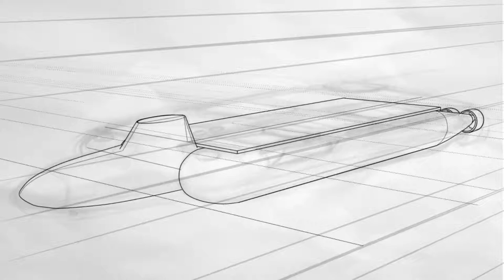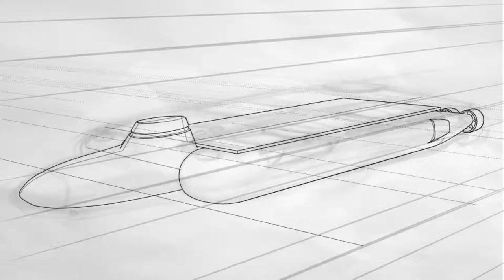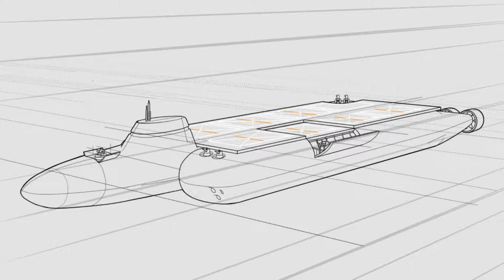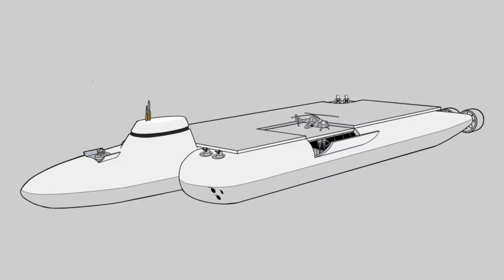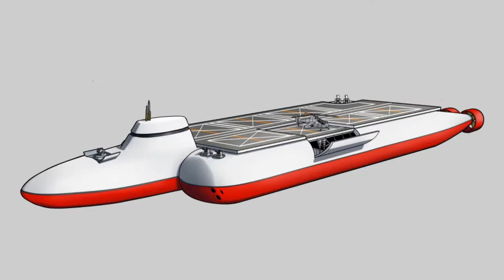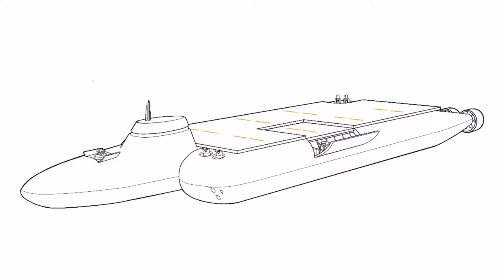Modern Warships:Drawing a Sub -Heli-Carrier Concept !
This is my Original Submarine helicopter carrier remastered from my old design..it is a multipurpose war machine capable of Air,land,sea and underwater attack ..it is equipped with 6to 9 VLS(Ballistic  cruise missiles)2CIWS ,4 Rapid fire an 1 Rim 116 ...more stats pending...